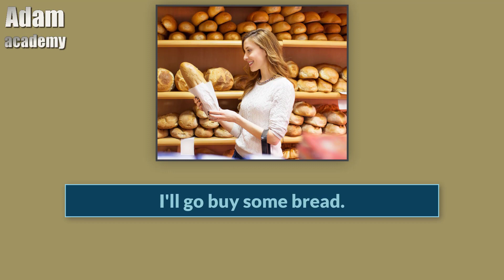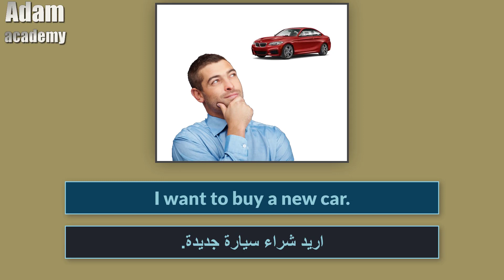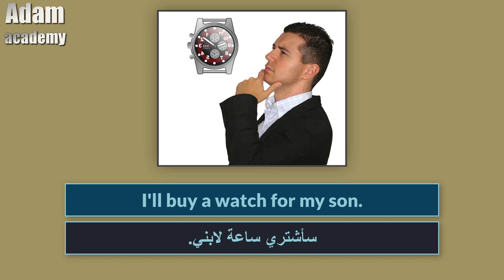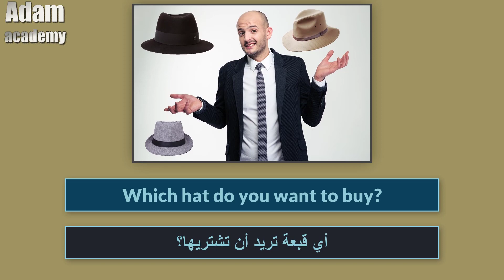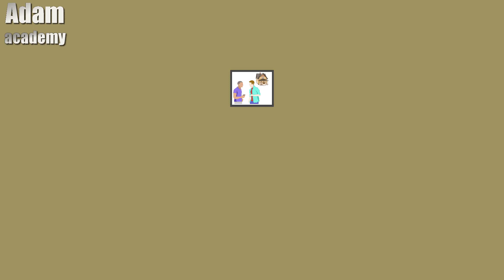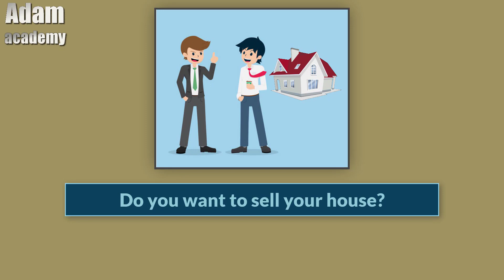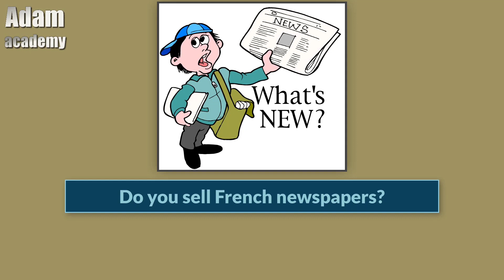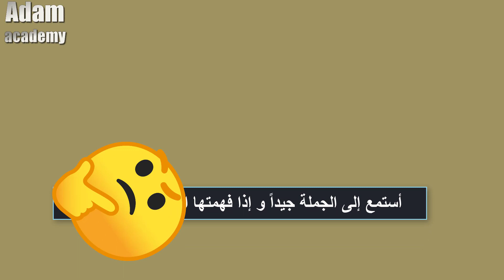تعلم مهارة الاستماع في اللغة الانجليزية | صوت و صورة | الجزء الثالث | كورس تحسين مهارات الاستماع